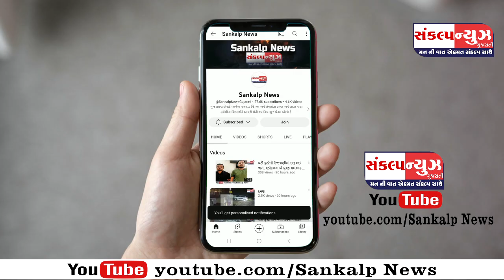પારડી નગરના વિવિધ નવરાત્રી મહોત્સવમાં ખેલૈયાઓ મન મૂકીને ગરબાની રમઝટ બોલાવી